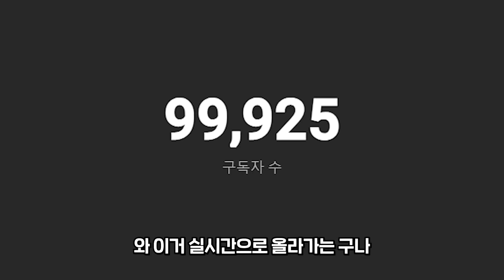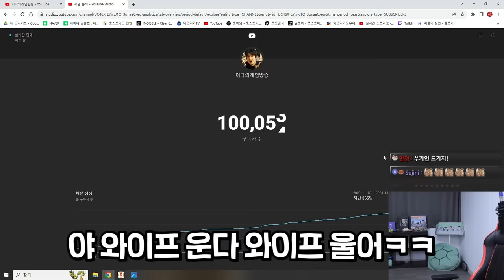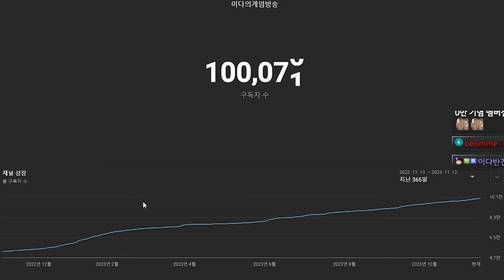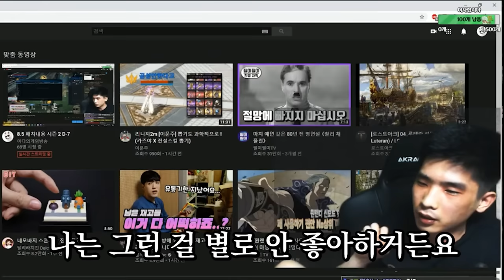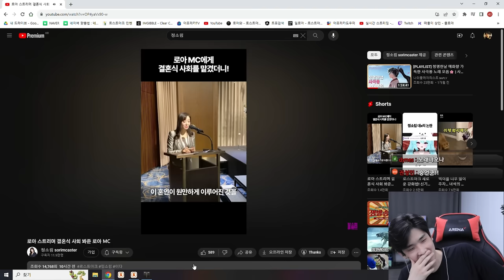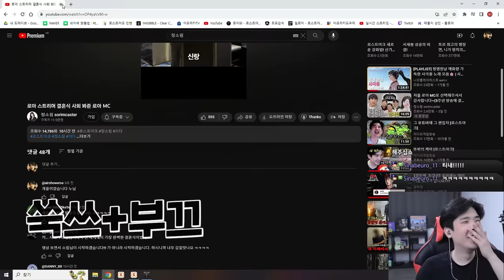이 청년은 2년뒤 10만 유튜버가 됩니다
감사합니다 앞으로도 열심히 하겠습니다!

▶편집
  - 김벌꿀님